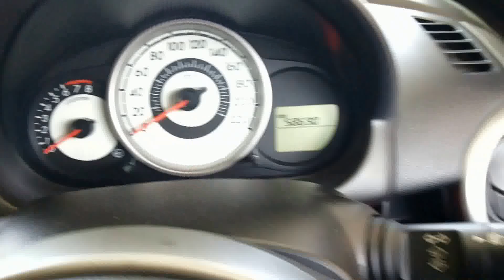ช่างกุญแจภูเก็ต 089-6481818 MAZDA 2 ทำรีโมทเพิ่ม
MAZDA 2 ทำดอกุญแจรีโมทเพิ่ม  ลูกค้าเหลือแต่สำรองต้องการดอกกุญแจรีโมทเดิมๆ เราสามารถทำให้ได้ ลงโปรแกรมรีโมทพร้อมกับโปรแกรมฝังชิพ (IMMOBILIZER) ไม่ต้องเสียเวลารอนาน รอรับกลับบ้านได้เลยครับ
‪#‎ช่างกุญแจภูเก็ต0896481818‬
ช่างกุญแจกะตะ ภูเก็ต รับทำกุญแจทุกชนิด กุญแจรถ กุญแจบ้าน กุญแจสำนักงาน ตู้เซฟ บริการทั้งในและนอกสถานที่ เปิดรถ เปิดบ้าน กุญแจรีโมทฝังซิป Immobilizer โตโยต้า ฮอนด้า นิสสัน ฟอร์ด มิตซู และยี่ห้ออื่นๆ ‪#‎ช่างกุญแจภูเก็ต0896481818‬